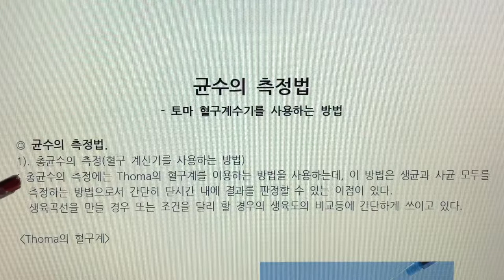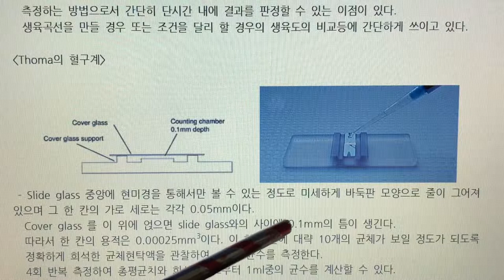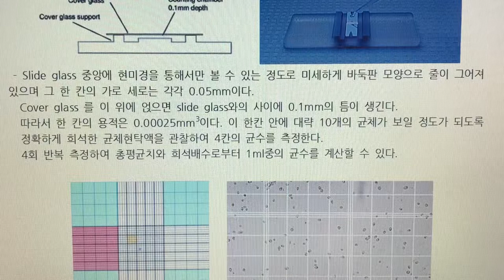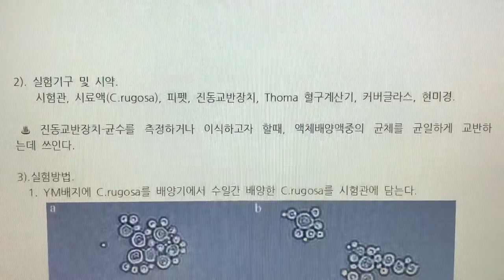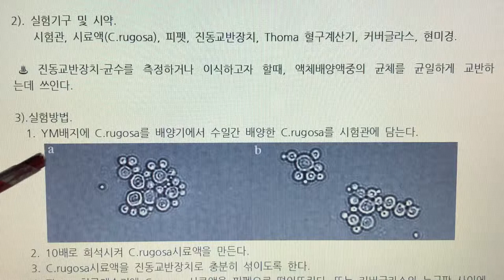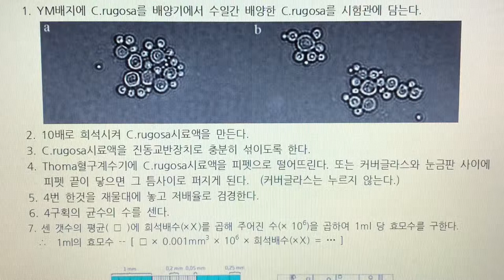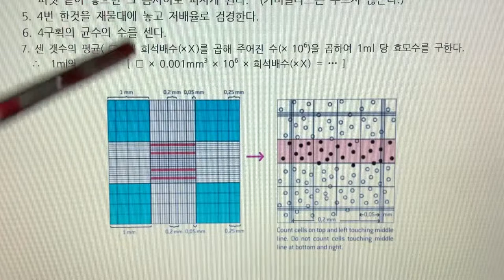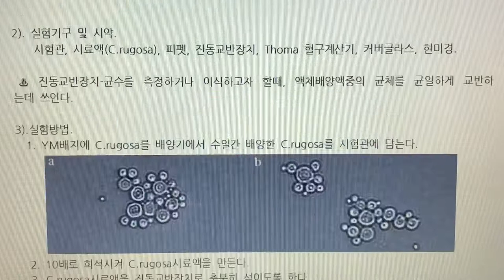식품미생물 실험(Food Microbiology Laboratory) 7. 균수의 측정법 - 토마혈구 계수기를 이용한 균수 측정하기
7. 균수의 측정법 - 토마혈구 계수기를 이용한 균수 측정하기